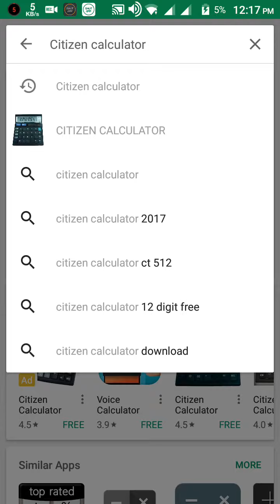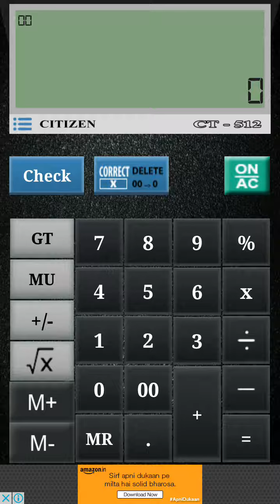Review Citizen calculator app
Review Citizen calculator app. Good calculator for mobaile